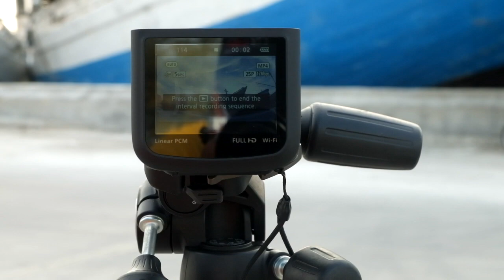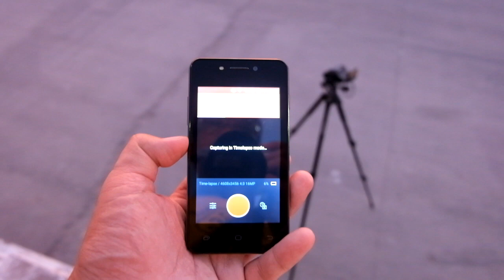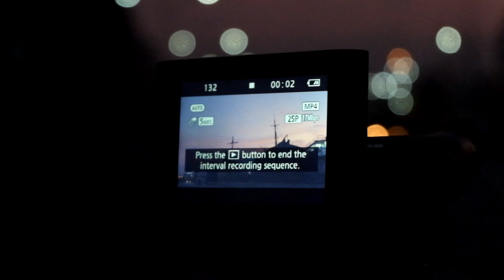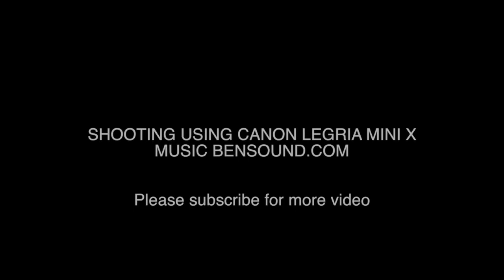Timelapse Challenge Xiaomi Yi vs Legria Mini X (Sunda Kelapa Harbor)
Challenge Medy Siregar menggunakan Legria Mini X dengan Andri Thaslim menggunakan Xiaomi Yi dalam pembuatan timelapse di Pelabuhan Sunda Kelapa, Jakarta, Indonesia

Video ini bukan membandingkan kedua perangkat tersebut, tetapi lebih memperhatikan angle dan olah digitalnya sampai hasil jadi timelapsenya antar kedua sahabat.

(hasil akhir diolah hanya terang gelap saja melalui video editor)

(hasil akhir diolah menggunakan lighroom dan panolapse)

Salam Fotografi

Host & Videografer: Andri Thaslim & Medy Siregar